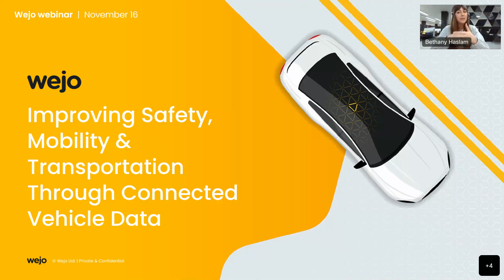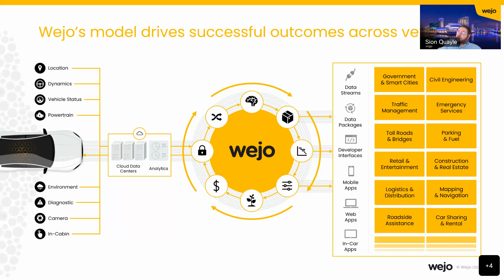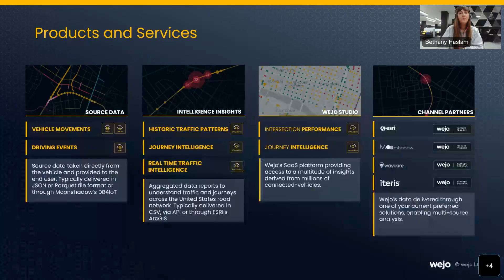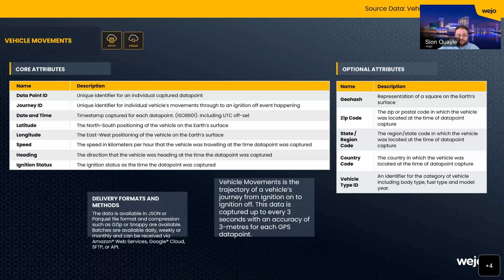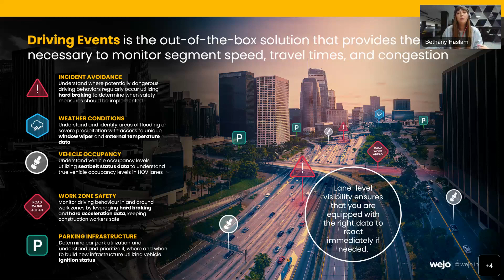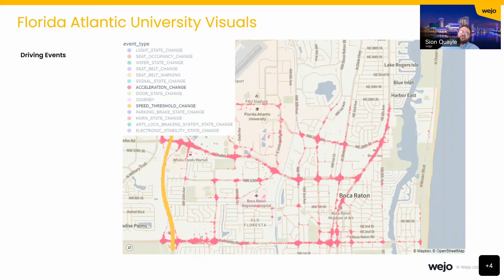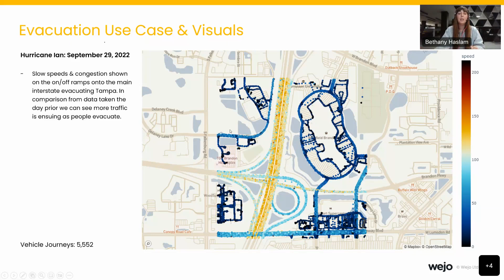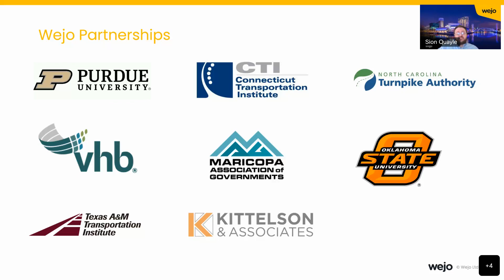FMRI Webinar: Wejo | Improving Safety, Mobility & Transportation through Connected Vehicle Data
Presented by Ms. Bethany Haslam, Public Sector Business Development Manager and Mr. Siôn Quayle, Solutions Consultant at Wejo.
In this presentation, Wejo will focus on how they help Government Agencies create a better transportation ecosystem through the use of Connected Vehicle Data, with specific focus on safety, planning and operations.